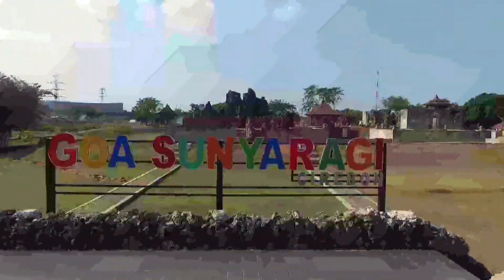AMAZING OF JAWA BARAT BANTEN